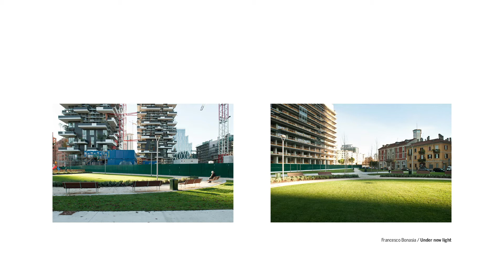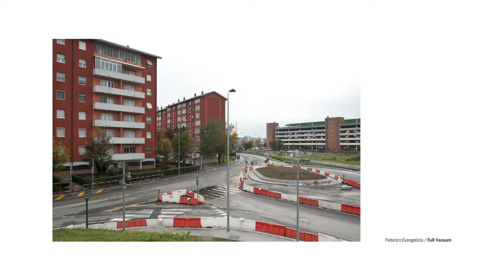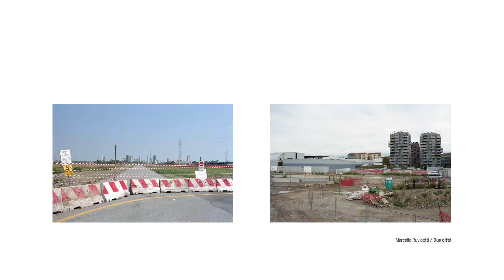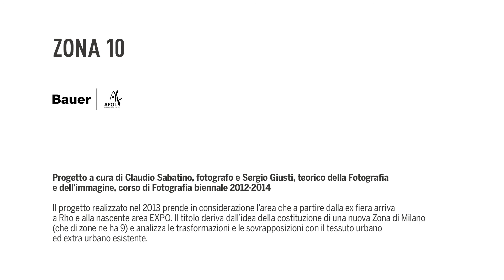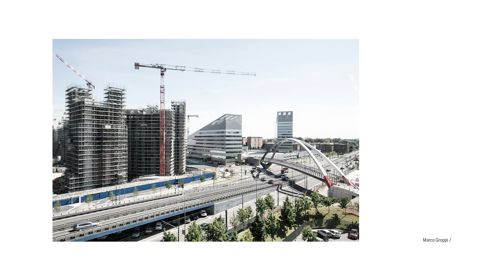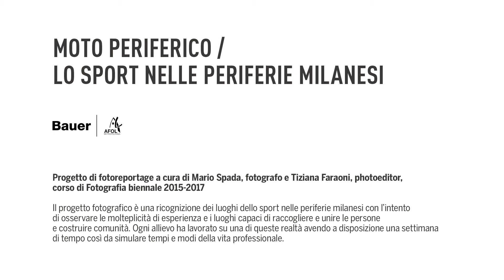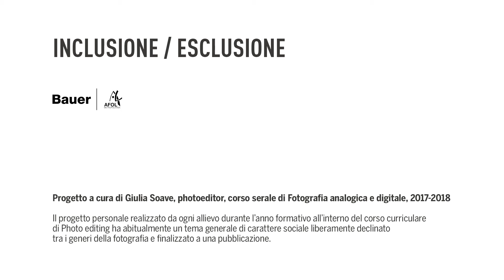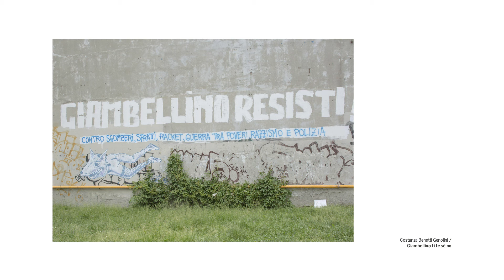Archivio del contemporaneo: nuovi sguardi sulla città che cambia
Il video costituisce la terza sezione della mostra "Costruire e abitare la periferia", promossa da ASP Golgi-Redaelli, Fondazione AEM, Fondazione ISEC e Cfp Bauer all'interno del progetto "MilanoAttraverso. Esplorare il volto della città".